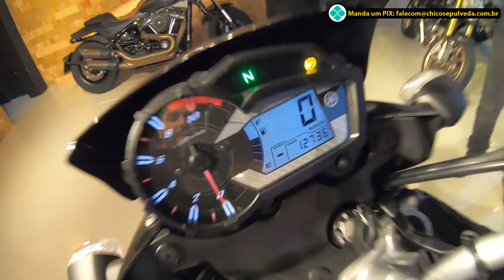Yamaha Crosser 150 [MOTO VENDIDA - Hangar 46]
Hangar 46 - Motos multimarcas de alta performance
Todas com vistoria cautelar
Compramos sua moto e pagamos a vista
Franquia PSBK

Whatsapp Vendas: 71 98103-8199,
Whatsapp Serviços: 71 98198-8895